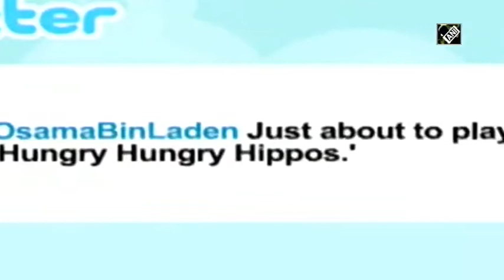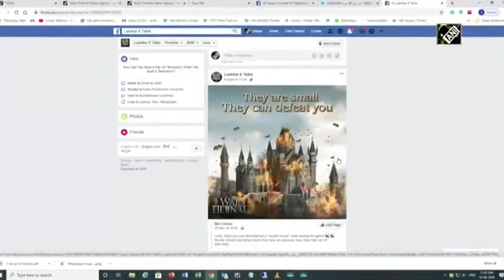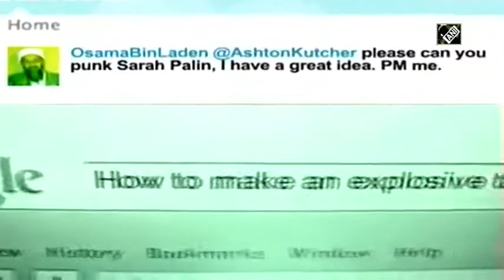Yoana Barakova, Research Analyst EFSAS, commenting on terrorist groups usage of digital technologies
Amsterdam, The Netherlands: Yoana Barakova, Research Analyst EFSAS, commenting on the interlink between the digital space and Islamist terrorism through examining the genesis of social media platforms and the operations of violent extremist groups, which utilize them to advance their aims, for ANI News.